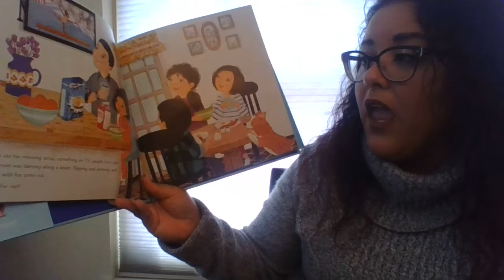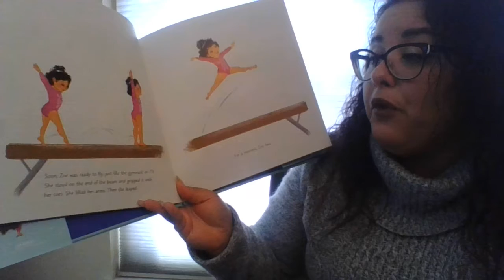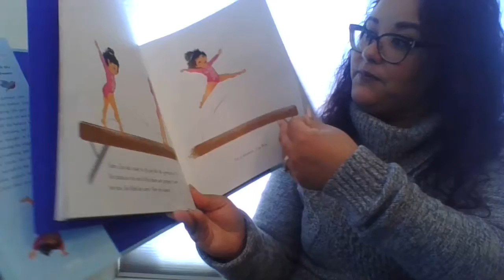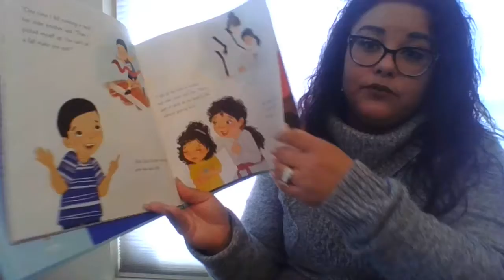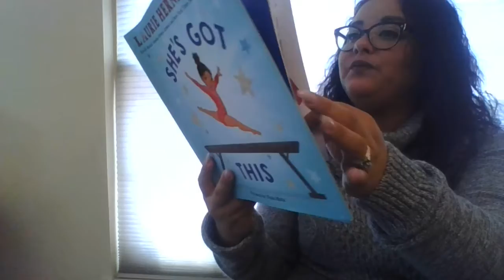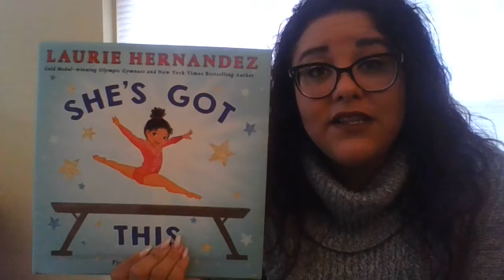Read Aloud with Mrs. Willis: She's Got This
Principal, Mrs. Willis reads aloud, She's Got This by Laurie Hernandez.